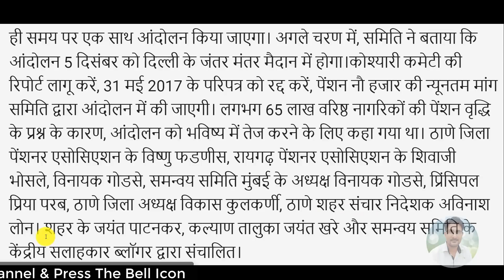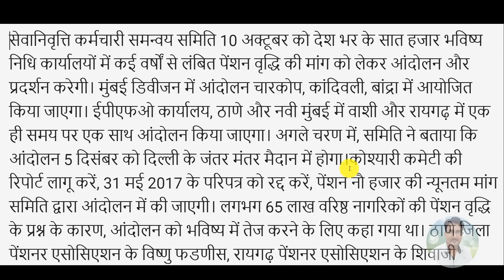EPS-95 Pension Hike (₹9000/Month) 9-October-2019 News Today| EPS95 Pensioners EPFO PF Account Update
My New Youtube Channel(Please Visit)
Shan Talk

*My Laptop*

*My Smartphone*

*My Tripod*

*Queries solved*
1) PF Benefits For Employees
2) PF Benefits IN HINDI
3) epf latest news in hindi 2018
4) pf latest news today in hindi 2018
5) EPFO New Update 2018 / epfo news in budget
6) epf new password , epf pension news
7) link kyc with uan , uan news , bank account with uan
8) how to link bank with uan
9) pf balance check online 2018
10) pf kaise nikale , pf kaise check kare